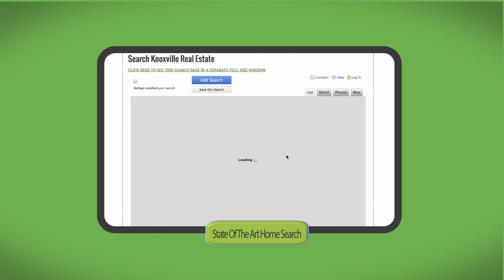Why Use Troy Stavros As Your Knoxville Real Estate Agent? Ask Jenny!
Meet Jenny! Let her explain to you why she turned from sad to happy when when she started using Troy Stavros with Gables & Gates, REALTORS as her Knoxville real estate agent. There shouldn't be any reason you settle for a Knoxville real estate agent that is hard to reach and can't work around your schedule.  Contact Troy Stavros with Gables & Gates, REALTORS today to schedule a time to sit down and talk about how he can help you buy or sell a home in Knoxville, Tennessee and beyond. Talk with you soon!